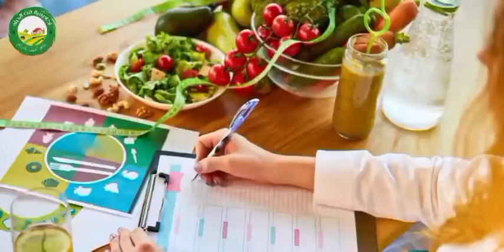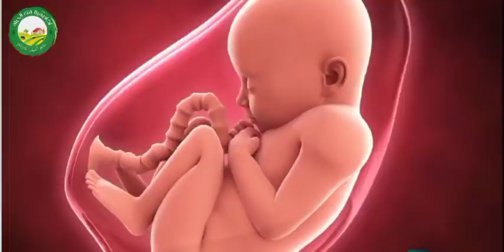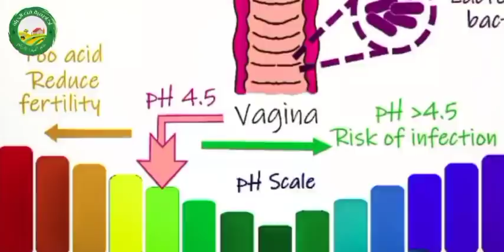أغذية لإنجاب الذكور أو لإنجاب الإناث! حقيقة أم هلوسة علمية❗ الجواب في نصيحة اليوم مع محمد أحليمي 🍏